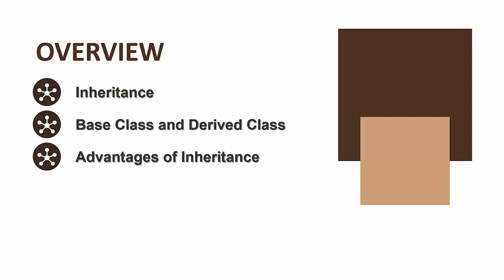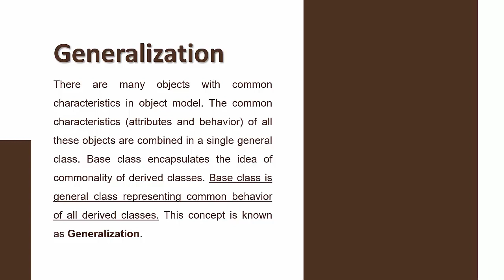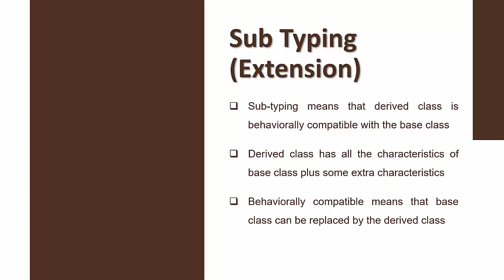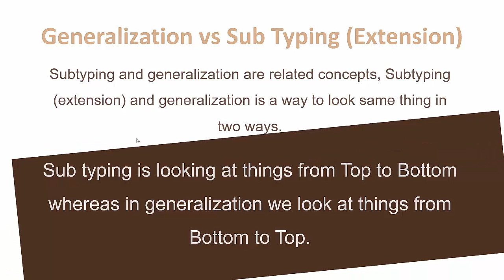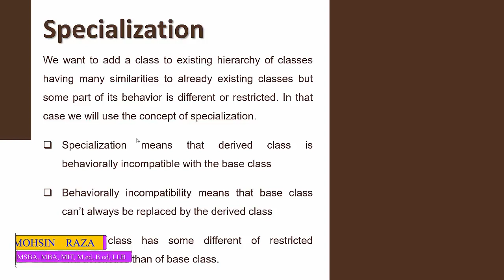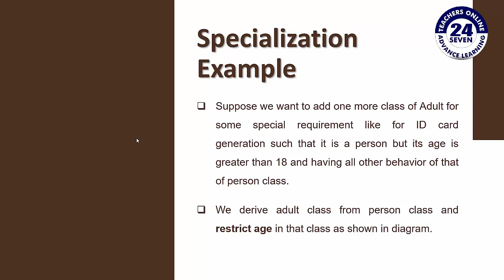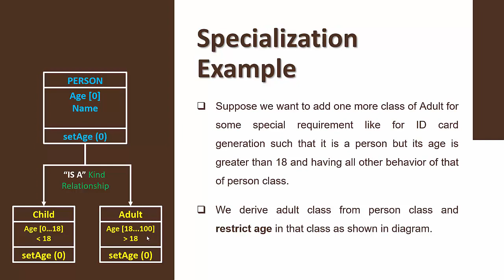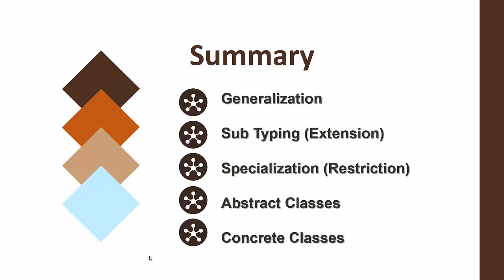CS304 Short Lecture - 05 | VU Short Lecture | Generalization, Sub typing, Specialization in (Urdu)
This is our 5th video for the course of Object-Oriented Programming. In this clas we learned about Generalization, Sub Typing (Extension), Specialization (Restriction), Abstract Classes, Concrete Classes. I hope you enjoy this course on Object Oriented Programming.